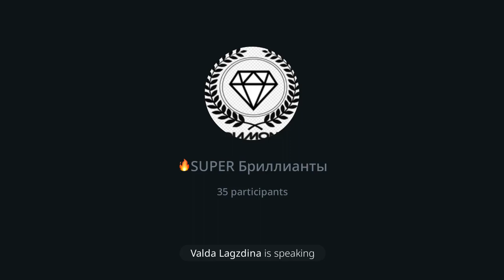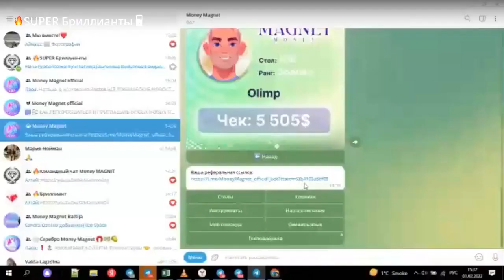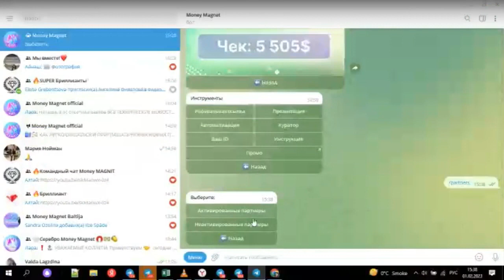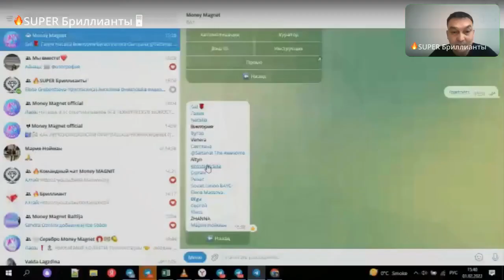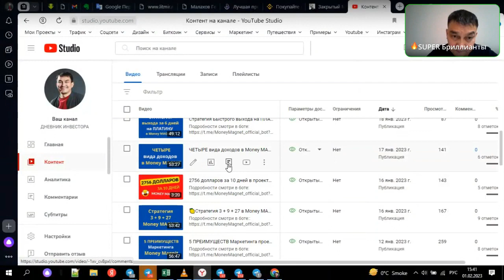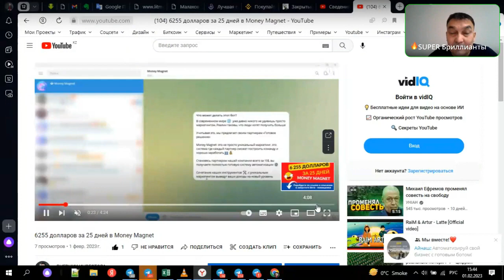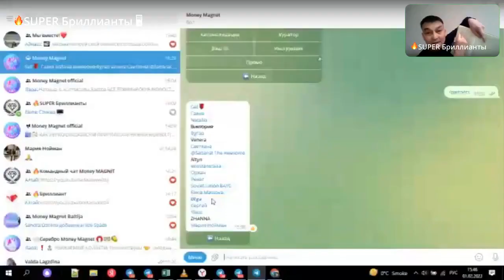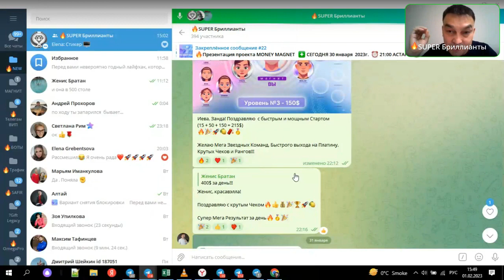как через АВТОМАТИЗАЦИЮ и Плюс Личный Бренд получать ТОПовых Партнер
🍋💵 БОГАТЫЙ ЧЕЛОВЕК ИЩЕТ  ВОЗМОЖНОСТИ
А бедный отговорки
И ПОЧЕМУ СЕЙЧАС САМОЕ ВРЕМЯ НАЧАТЬ СВОЙ БИЗНЕС В ИНТЕРНЕТЕ ❓
А ПОТОМУ ЧТО, НА РЫНОК МЛМ СЕЙЧАС ВРЫВАЕТСЯ НОВАЯ ТОР  КОМПАНИЯ  💥✈️🆕🔝🔝🔝🧲💸💸💸
🧲💵 МАРКЕТИНГ
🧲💵 IT ПРОДУКТЫ
🧲💵 ИДЕАЛОГИЯ
🧲💵 ОБУЧЕНИЕ
🧲💵 ЦЕННОСТИ ДЛЯ ПАРТНЁРОВ
☝️ВСЕ ЭТИ СОСТАВЛЯЮЩИЕ НАШЕЙ КОМПАНИИ  В КУПЕ ДАЮТ  НОВУЮ РЕАЛЬНОСТЬ СЕТЕВОГО БИЗНЕСА - МЛМ

Сдесь  ПРЕДЛАГАЕТ   ОТЛИЧНЫЕ ВОЗМОЖНОСТИ - ЗАРАБАТЫВАТЬ БОЛЬШИЕ ДЕНЬГИ🤑🍋💸💵💰💳